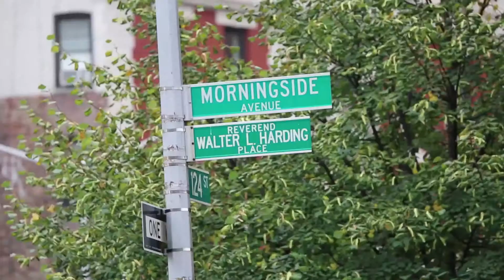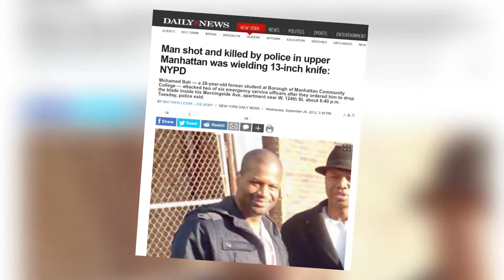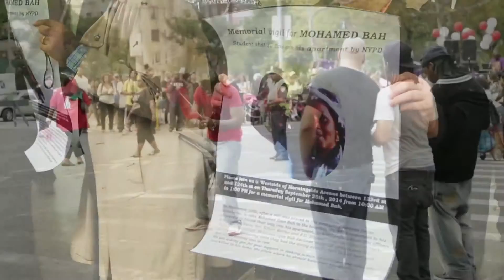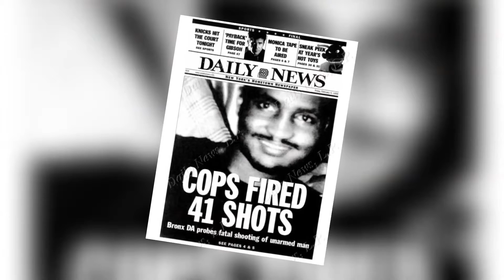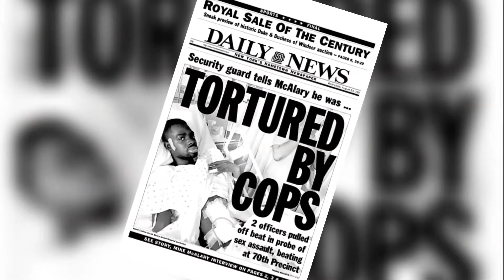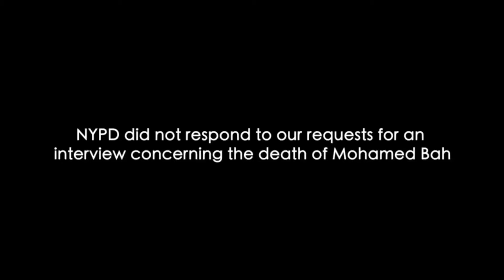Uncle Bobby X Uncle Bobby X Uncle Bobby X Cephus Uncle Bobby Johnson